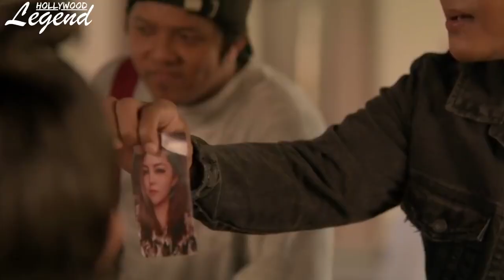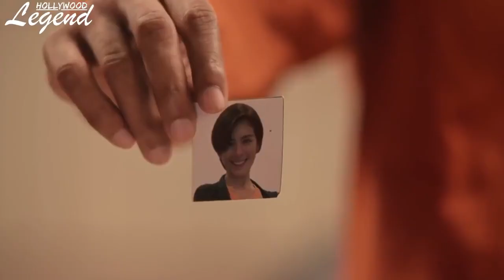Boy Bastos (2022) Movie Explained in Hindi | Hollywood Legend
Hollywood legend Boy Bastos (2022)

Boy Bastos movie in Hindi

Boy Bastos movie explain in Hindi

Boy Bastos Hindi

Boy Bastos ending explained

Boy Bastos explained in Hindi

Boy Bastos movie explained in Hindi Hollywood movie in Hindi

movie explained latest movie